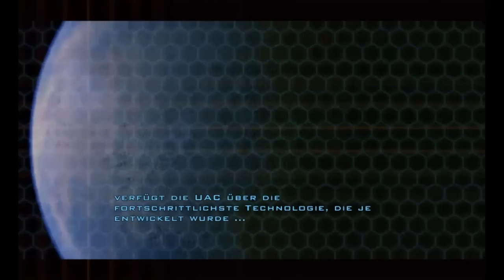Doom 3: BFG Edition: ALL CUTSCENES (HD/Deutsch)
Alle Zwischensequenzen aus dem Game Doom 3: BFG Edition in HD und Deutsch.  Viel Spaß. :)